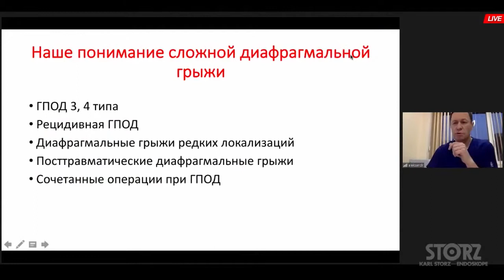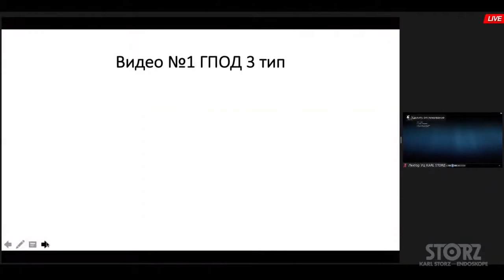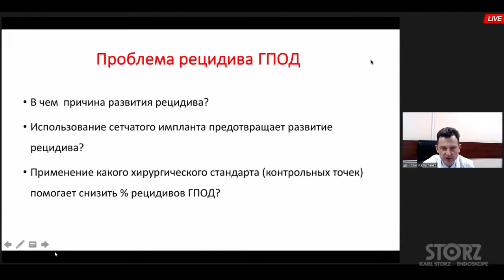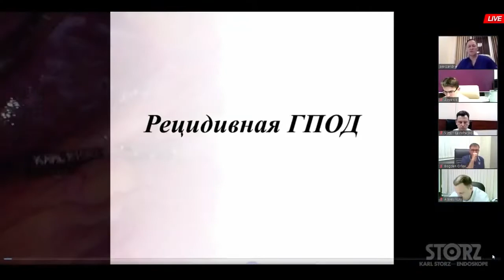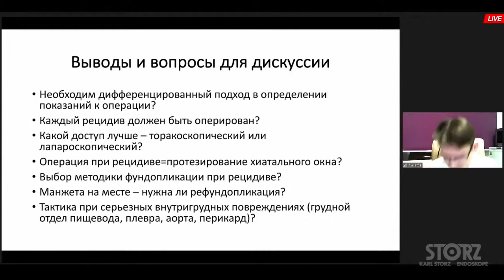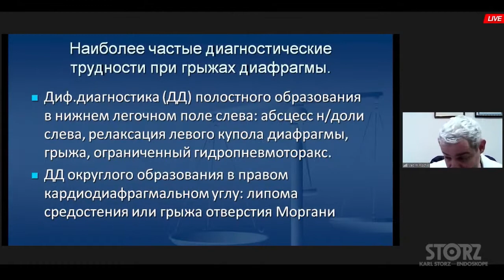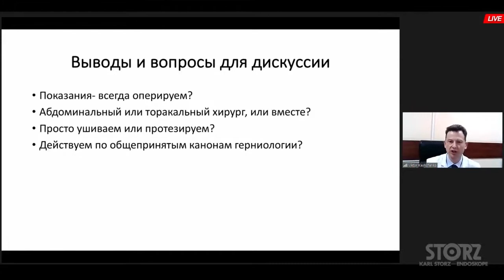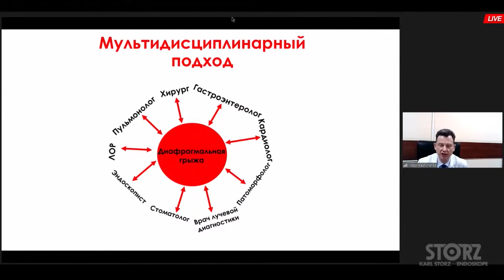Мультидисциплинарный подход в лечении диафрагмальных грыж. «Герниоклуб двух столиц»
0:00 - Приветственное слово.

04:25 - Доклад «Сложная диафрагмальная грыжа — сложный пациент. Сочетанные операции при грыжах пищеводного отверстия диафрагмы».
▹ Читает Александр Владимирович Лодыгин — к. м. н., заведующий первым хирургическим отделением ФГБУ «СЗОНКЦ им. Л.Г. Соколова ФМБА России»

46:20 - Проблема рецидива ГПОД

1:16:30 - Доклад «Лапароскопическая пластика редких видов грыж диафрагмы».
▹ Читает Александр Владимирович Лодыгин

1:25:00 - Доклад «Диафрагмальные грыжи глазами торакального хирурга. Операция Belsey: когда она целесообразна? Развитие пневмоторакса при лапароскопических операциях. Роль торакального хирурга при редких грыжах диафрагмы».
▹ Читает Вадим Григорьевич Пищик — главный хирург, научный руководитель торакального отделения СПбГУЗ «Городской клинический онкологический диспансер», д. м. н., профессор кафедры госпитальной хирургии медицинского факультета СПбГУ, главный специалист-торакальный хирург г. Санкт-Петербурга.

1:46:30 - Лапароскопическая декомпрессия чревного ствола и фундопликация